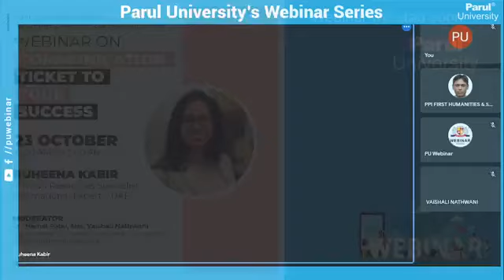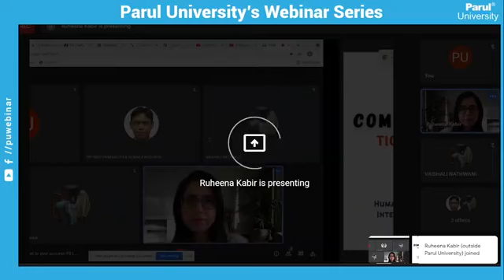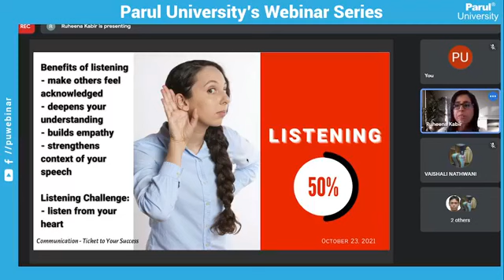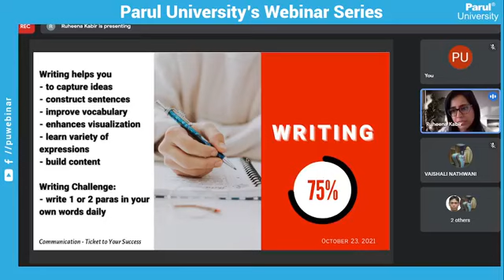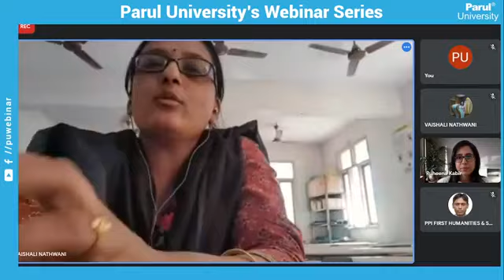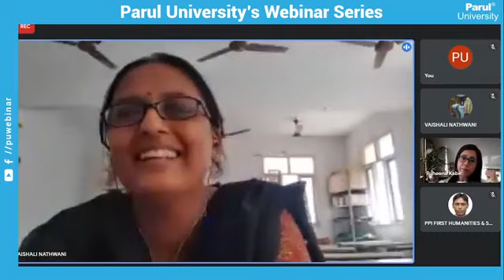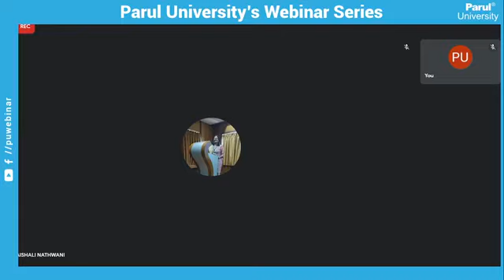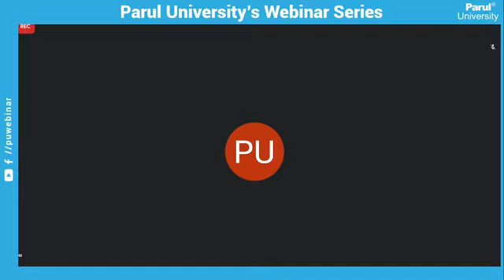231021 Communication – Ticket to your success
231021 Communication – Ticket to your success